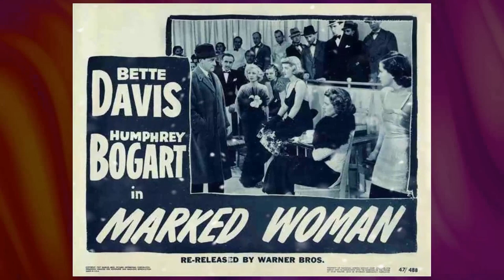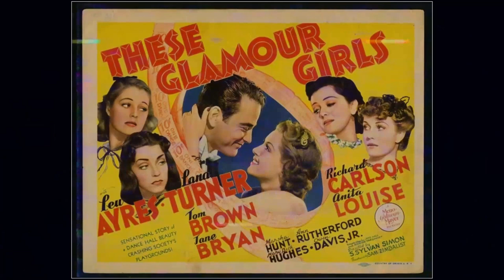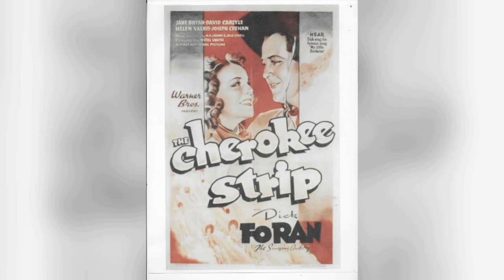Unbelievable Jane Bryan Facts You'll Wish You Never Knew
Welcome to a time when Hollywood's brightest stars shined like diamonds on the silver screen! 🌟 Today, we honor the legendary Jane Bryan, whose talents continue to enchant audiences worldwide. 🎥

Join me as we journey through the unforgettable films, touching anecdotes, and enduring impact that make Jane Bryan an irreplaceable icon of Classic Hollywood.

🎬 Lights, camera, and let's rediscover the magic of Classic Hollywood with Jane Bryan as our beacon of stardom! ✨🎭
Filmography:
Brother Rat and a Baby
Invisible Stripes
We Are Not Alone
These Glamour Girls
The Old Maid
Each Dawn I Die
The Man Who Dared
Brother Rat
Girls on Probation
The Sisters
A Slight Case of Murder
Confession
Kid Galahad
The Cherokee Strip
Marked Woman
Under Southern Stars
The Captain's Kid
The Case of the Black Cat
Invisible Stripes
These Glamour Girls
The Old Maid
Brother Rat
Girls on Probation
The Sisters
Confession
Kid Galahad
The Cherokee Strip
Marked Woman
Under Southern Stars
The Captain's Kid